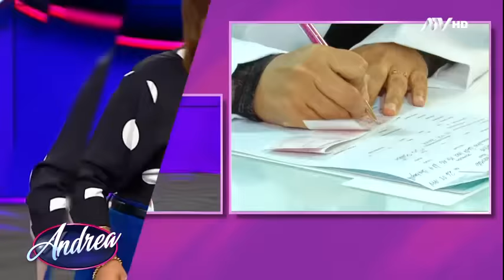Andrea: Programa del 2 de Febrero de 2024